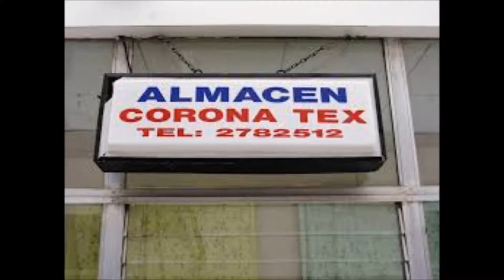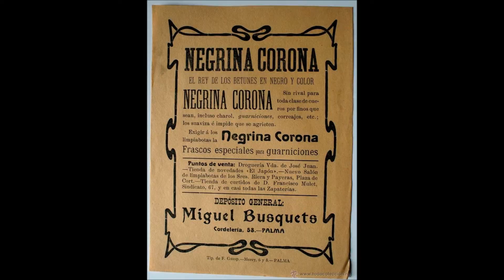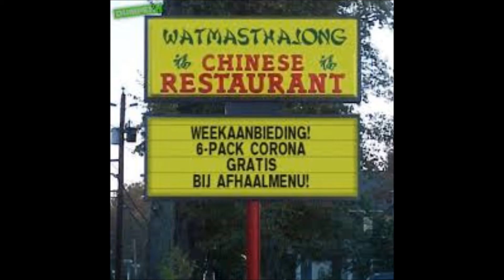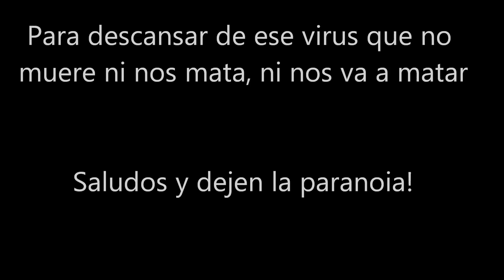Productos corona, los mejores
Fotos de los mejores productos corona.  Luis Fidel